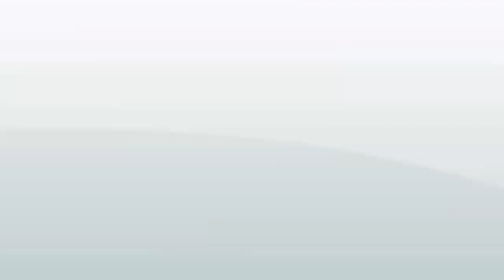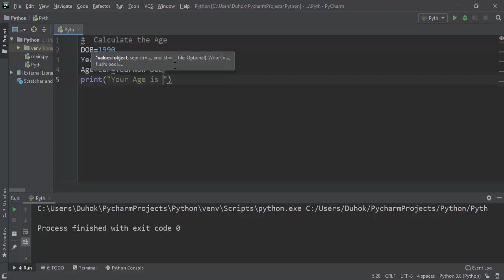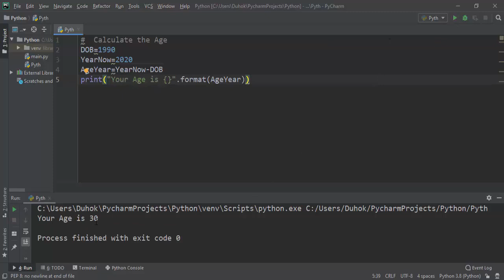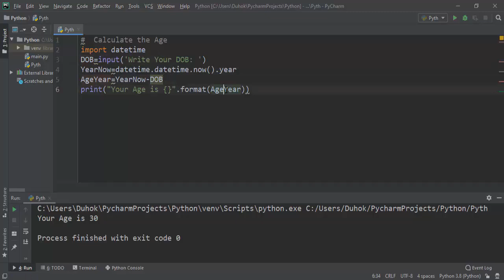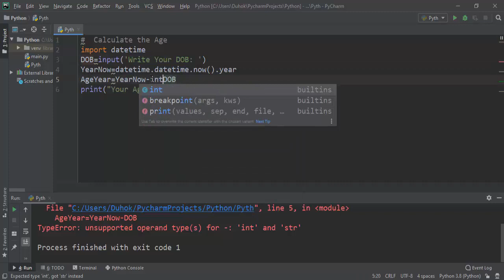Age calculator program by PYTHON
My favorite programming exercise now done in Python language. Goal is to get user birth age and calculate his age based on current year. using built-in functions of Python.